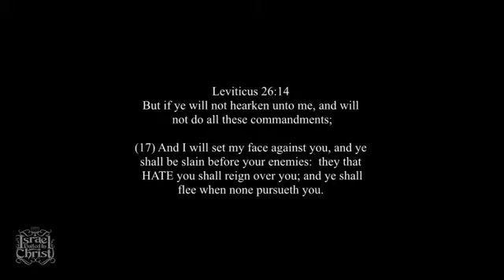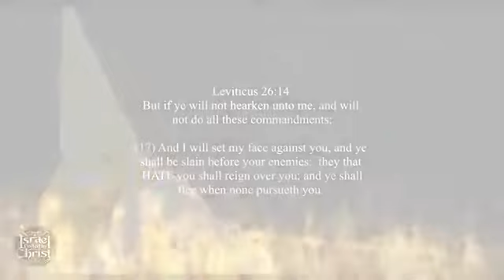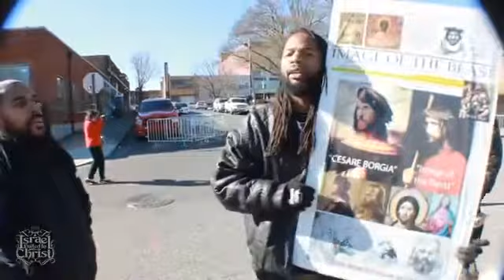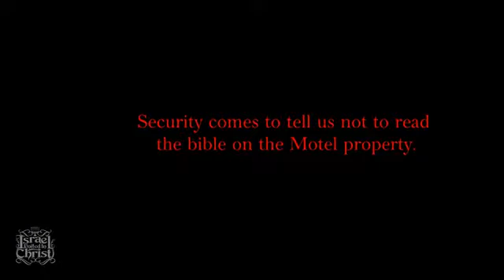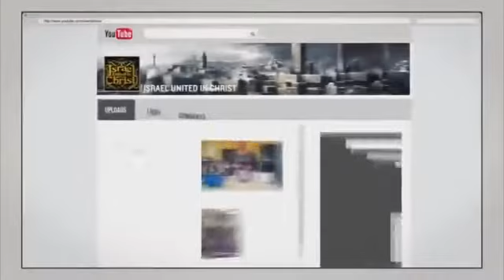The Israelites: M.L.K Never Read Out Of The Bible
For music and IUIC paraphernalia go to originalroyalty.com
(Tuesday, Wednesday, Friday, Saturday, Sunday, 8AM-9:30AM CST/2PM - 3:30PM GMT/9AM - 10:30AM EST)